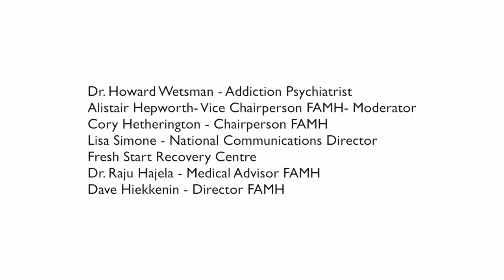Panel Discussion Mind the Brain 2017